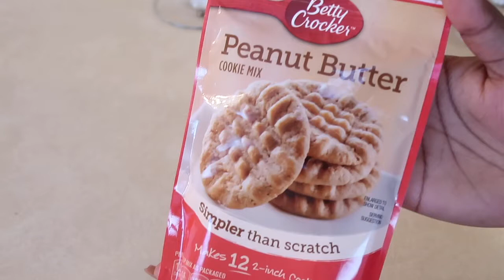How to make Peanut Butter cookies (ft Betty Crocker mix)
Ingredients:

-vegetable oil
-water

- cool for about 2 mins